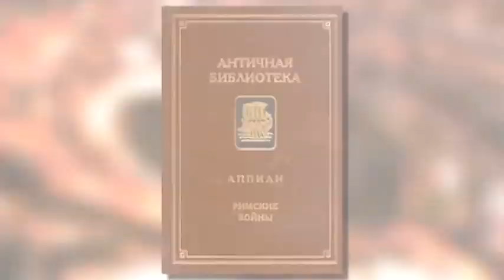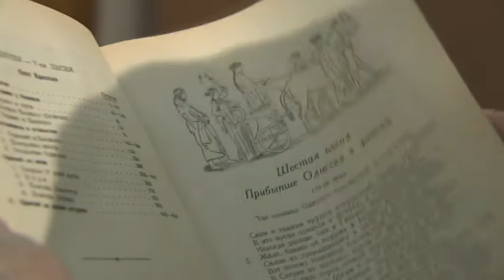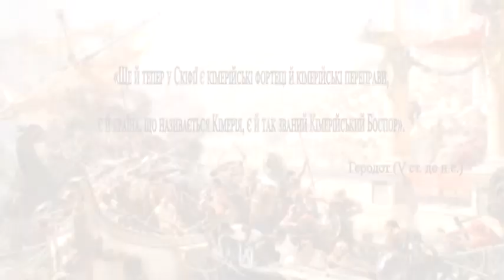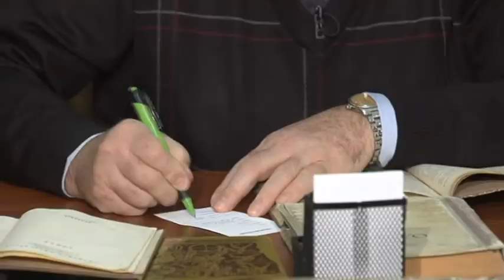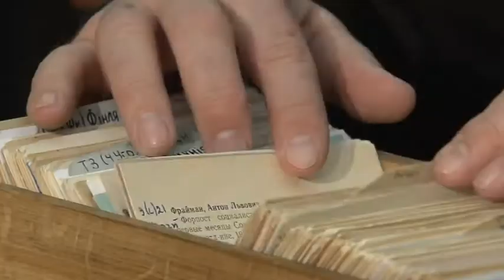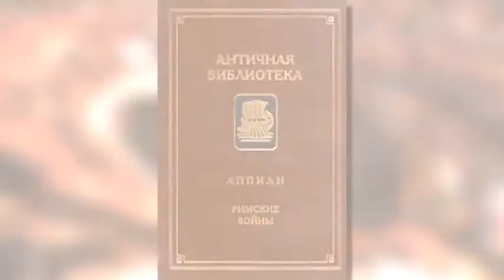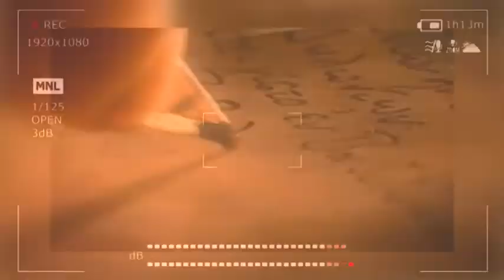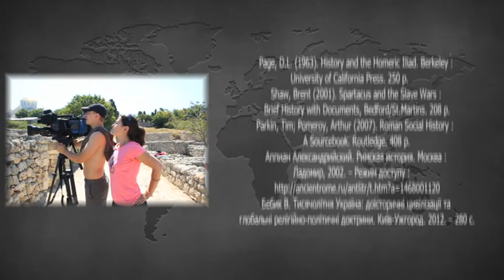Валерій Бебик. ТАЄМНА ВІЙНА СПАРТАКА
Схоже, що легендарний імператор рабів Спартак, насправді, був скіфським царевичем з античного українського Криму... Спільний проєкт телеканалу "КИЇВ", Парламентського телеканалу "РАДА" і Парламентської газети "ГОЛОС УКРАЇНИ".